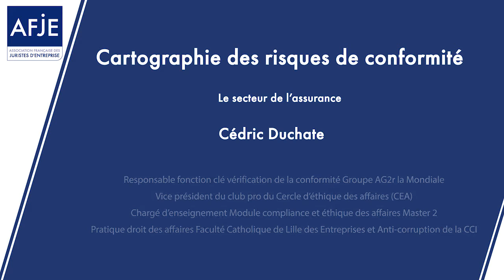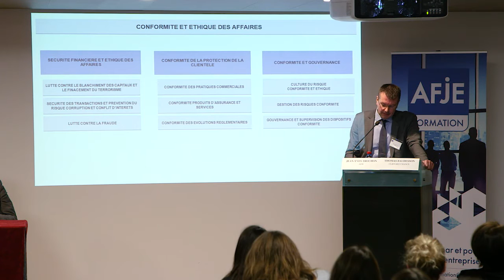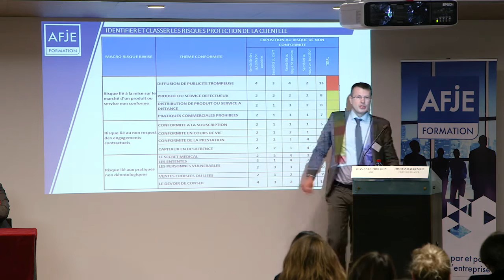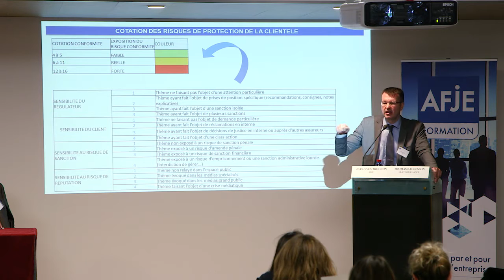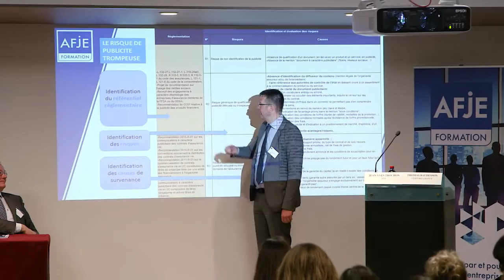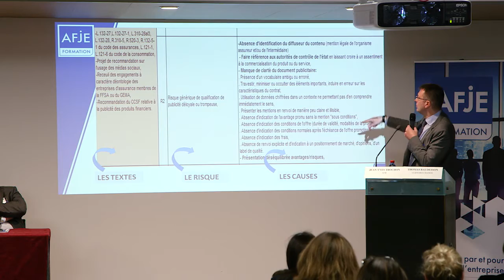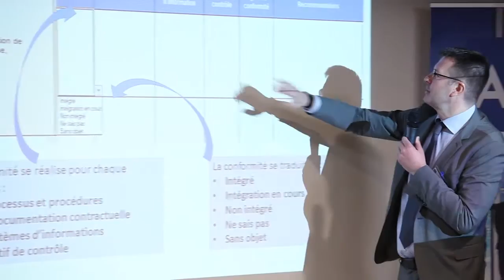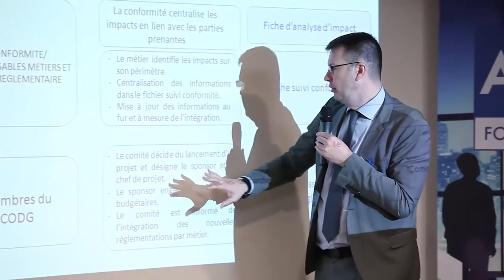Prendre en compte les salariés et les partenaires de l’entreprise dans le programme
Adapter le programme de conformité au business model de l’entreprise

Par François Vincke, Président de la commission Anti-Corruption de la Chambre de Commerce Internationale (CCI) et Cédric Duchatelle, Vice-Président Club-Pro du Cercle d'Éthique des Affaires, et Responsable Groupe Fonction Clé de vérification de la Conformité d'AG2R-LA MONDIALE

Adapter à votre entreprise et éviter le « tick the box »
Cartographier l’activité de l’entreprise
Prendre en compte :
La culture interne d’entreprise
L’effet extraterritorial des lois
Les cultures des différentes filiales
Les activités réglementées

Réaliser la cartographie des risques
Méthodologie
Identifier les priorités
Définir les bons indicateurs pour votre programme :
Choisir les indicateurs de performance adapté (KPI)
Structurer le reporting en conséquence